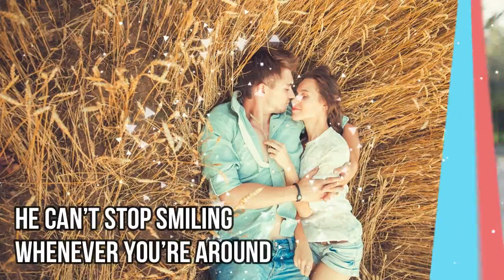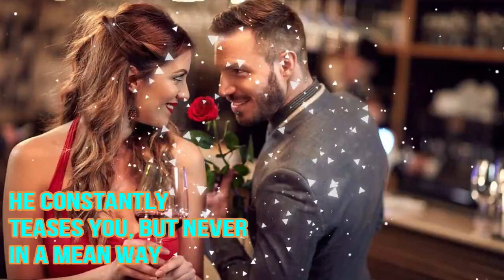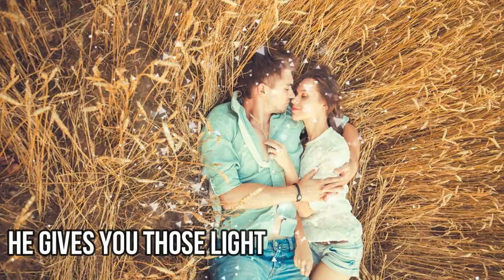9 Signs He’s Actually Flirting & Not Just Being Nice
9 Signs He’s Actually Flirting & Not Just Being Nice

More from Health Gallery:
➥ SURPRISING!! Do You Have Letter M On The Palm What Does It Mean Letter M in Your Hand

➥ She Felt a STRONG PAIN in The VAGINAA You'll Be Amazed What They Found in Her!!

9 Signs He’s Actually Flirting & Not Just Being Nice
By Happiness of Love